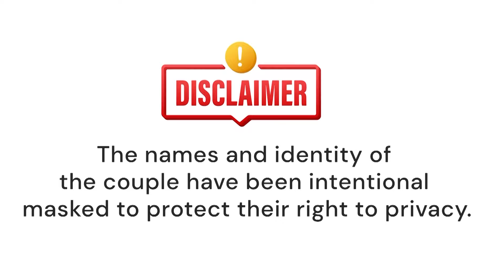ನಂಬಿಕೆ ಇಟ್ಟು ಬಂದ ಯುವ ದಂಪತಿಗೆ ಸಿಕ್ಕಿತು ಸಿಹಿ ಸುದ್ದಿ| IUI Success Story | Kannada | GarbhaGudi Hospital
Young couples IUI success story at GarbhaGudi IVF Centre

ಮದುವೆಯಾಗಿ ನಾಲ್ಕು ವರ್ಷವಾದರೂ ಮಕ್ಕಳಾಗದಿದ್ದಾಗ ಆತಂಕ ಸಹಜ. ಹಲವು ಕಡೆ ತೋರಿಸಿಯೂ ಪ್ರಯೋಜನವಾಗದಿದ್ದಾಗ   ಈ  ಯುವ ದಂಪತಿ, ಗರ್ಭಗುಡಿ ಮೇಲೆ ಭರವಸೆ ಇಟ್ಟು,  ನಂಬಿಕೆ ಇಟ್ಟು ಬಂದರು. ಜಸ್ಟ್‌ IUI ಚಿಕಿತ್ಸೆಯಲ್ಲೆ ಅವರಿಗೆ ಸಿಹಿ ಸುದ್ದಿ ಸಿಕ್ಕಿತು. ಆ ಸಂತಸದ ಕ್ಷಣವನ್ನ ದಂಪತಿ ಈ ವಿಡಿಯೋದಲ್ಲಿ ಹಂಚಿಕೊಂಡಿದ್ದಾರೆ.

Electronic City:

60/5 and 60/6, 3rd Floor, Beside Andhra Bank, Ganesh Towers, Service Rd, Konappana Agrahara, Electronic City, Bengaluru, Karnataka 560100

Kalyan Nagar:

5AC, Park Landing, 709, Outer Ring Rd, Balachandra Layout, HRBR Layout 2nd Block, Chelekare, Extension, Bengaluru, Karnataka 560043

Nagarbhavi:

80 Feet Main Rd, 2 Stage, Near Nammoora Thindi Hotel, Nagarabhavi, Bengaluru, Karnataka 560072